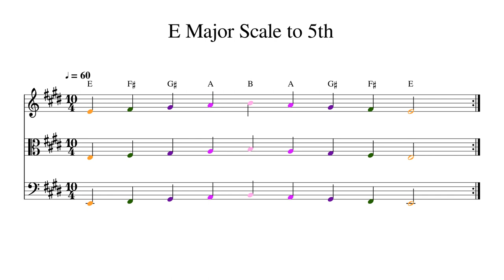E Major Scale to 5th at 60bpm Backing Track Color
Play or sing along. This track features double bass, cello, viola and violin playing E Major Scale to 5th at 60bpm. Sheet music is provided on G treble clef, C alto clef and F bass clef.